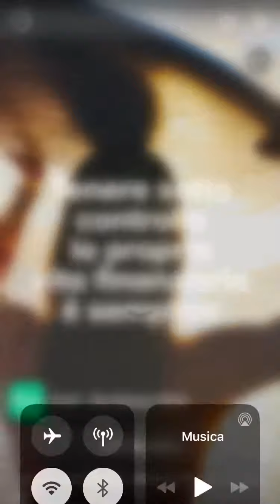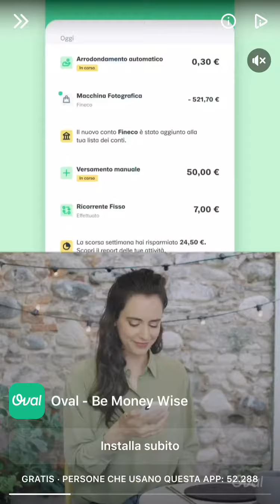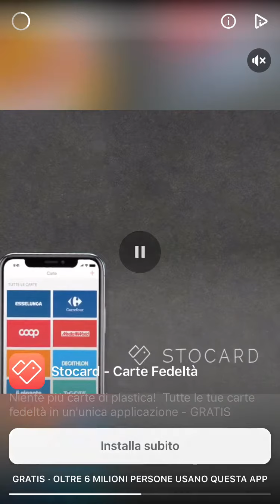UNBLOCKBALL level 184/190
App games